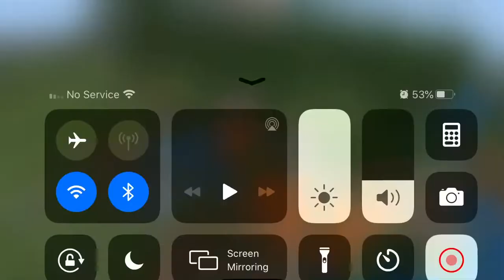What I do to villages without blacksmiths